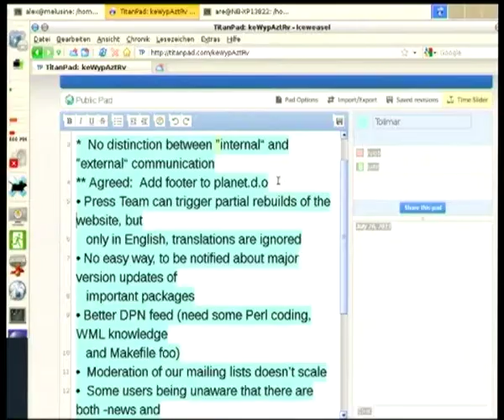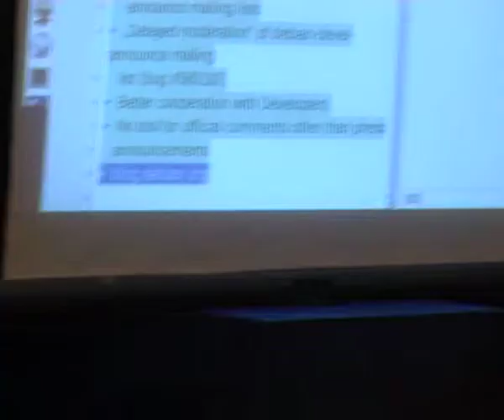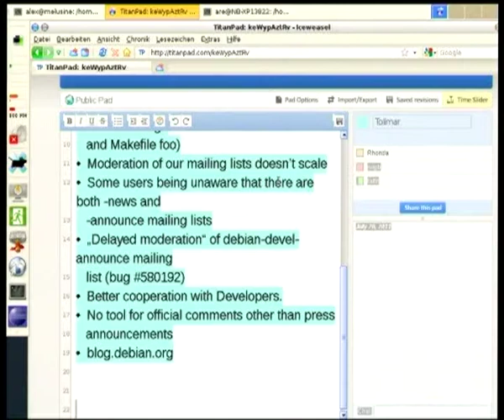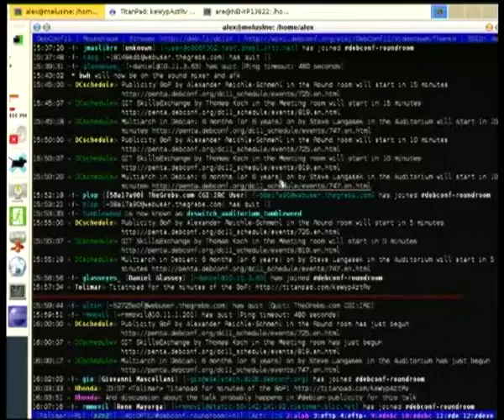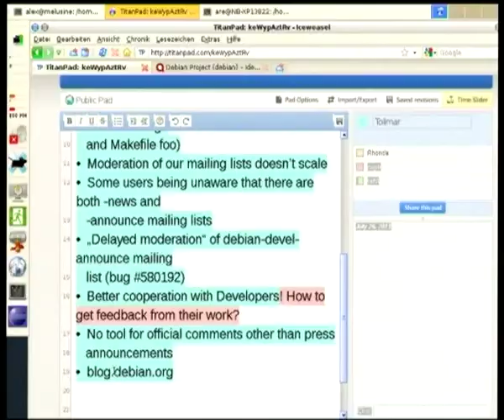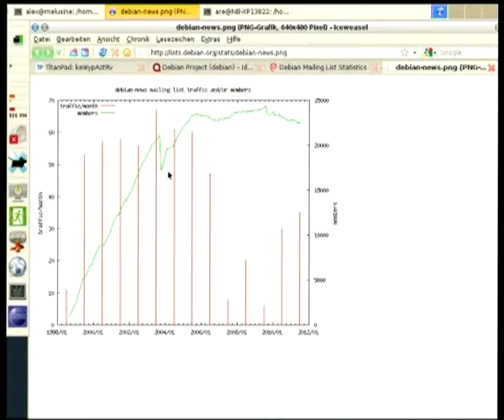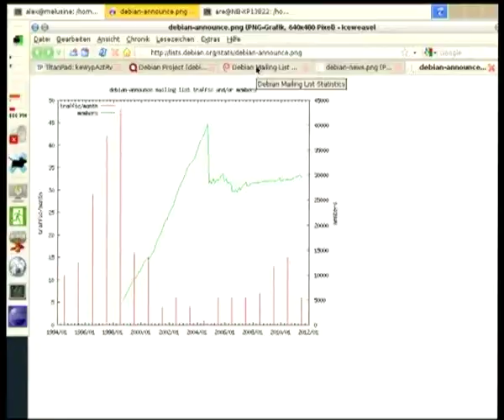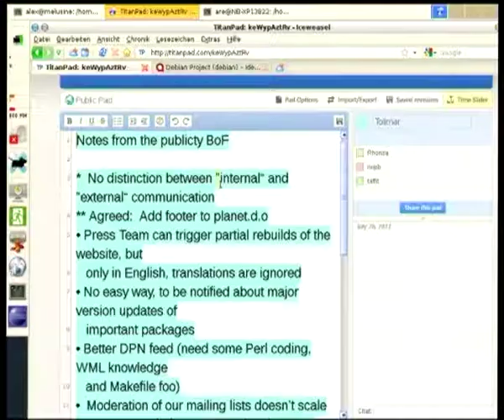Publicity BoF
by Alexander Reichle-Schmehl

Room: Round room
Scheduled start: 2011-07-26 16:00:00